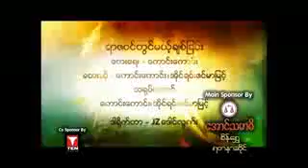Irene Zin Mar Myint